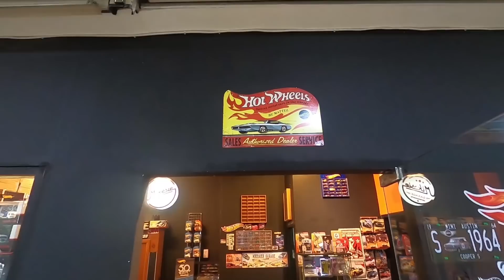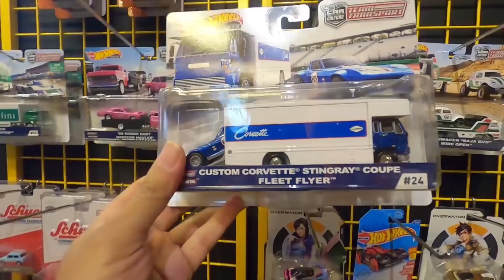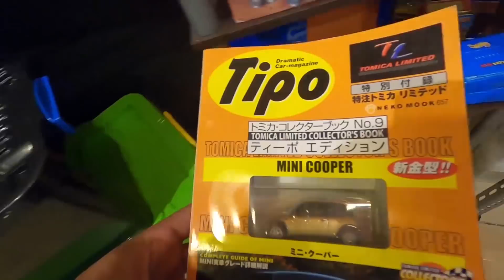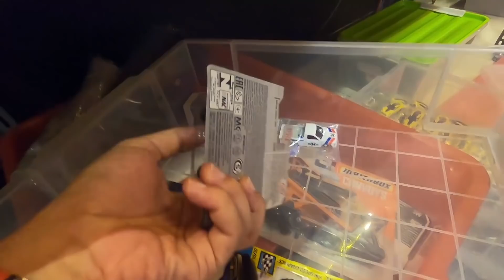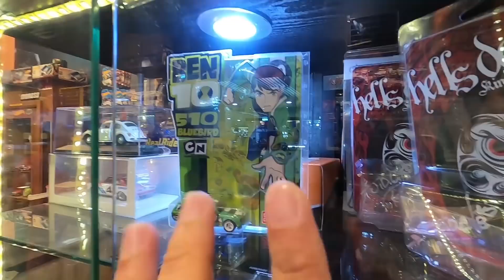Grebek Toko Diecast Mikesie Garage | Tempat Jajan Para Sultan